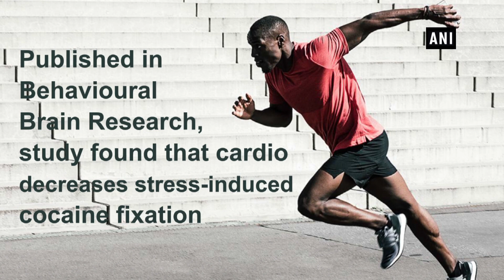Exercise can help beat cocaine addiction: Study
New Delhi, Sep 03 (ANI): Exercise can help prevent relapses into cocaine addiction, claims a study.  Individuals who are addicted to cocaine have altered neural, behavioural and physiological responses to stress. In addition, exercise has been shown to reduce stress hormones and elevate mood, which could assist in alleviating anxiety and negative emotions associated with withdrawal," reported the study published in the journal Behavioural Brain Research. Studies already have shown that aerobic exercise (also known as "cardio") is an effective strategy against many physical health problems, including heart disease, diabetes, and arthritis, along with certain mental health issues, such as stress, anxiety, and depression.